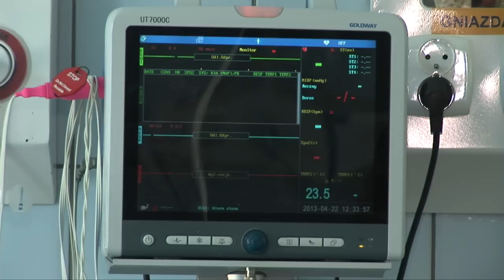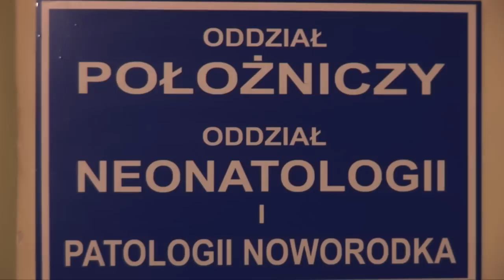"Komu przekazać 1% podatku" - Stowarzyszenie Przyjaciół WSS w Zgierzu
Zapraszamy Państwa do obejrzenia ostatniego odcinka cyklu poświęconego organizacjom pożytku publicznego na terenie naszego miasta i powiatu. Co tydzień przybliżaliśmy Państwu jedno stowarzyszenie, któremu możecie przekazać 1% swojego podatku. Tym razem odwiedziliśmy Stowarzyszenie Przyjaciół Wojewódzkiego Szpitala Specjalistycznego im. Marii Skłodowskiej-Curie w Zgierzu. Jeśli jeszcze nie rozliczyli się Państwo z fiskusem, zachęcamy do przekazania 1% właśnie tej organizacji.